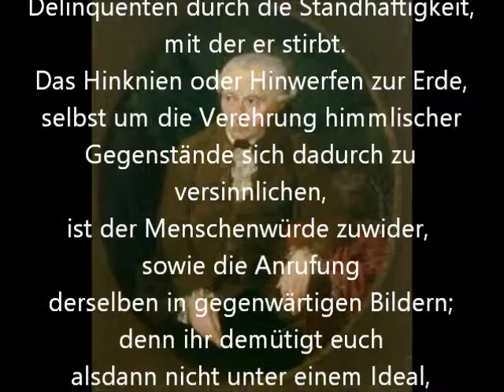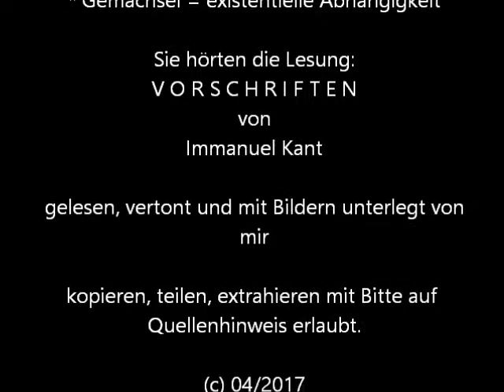Immanuel Kant Vorschriften eine Lesung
Werdet nicht der Menschen Knechte, laßt
euer Recht nicht ungeahndet von anderen
mit Füßen treten.
Macht keine Schulden, für die ihr nicht
volle Sicherheit leistet.
Nehmt nicht Wohltaten an, die ihr
entbehren könnt und seid nicht
Schmarotzer oder Schmeichler oder gar
Bettler.
Daher seid wirtschaftlich, damit ihr nicht
bettelarm werdet.
Das Klagen und Winseln, selbst das bloße
Schreien bei einem körperlichen Schmerz
ist euer schon unwert,
am meisten, wenn ihr euch bewußt seid,
ihn selbst verschuldet zu haben.
Daher die Veredelung des Todes eines
Delinquenten durch die Standhaftigkeit,
mit der er stirbt.
Das Hinknien oder Hinwerfen zur Erde,
selbst um die Verehrung himmlischer
Gegenstände sich dadurch zu
versinnlichen,
ist der Menschenwürde zuwider,
sowie die Anrufung
derselben in gegenwärtigen Bildern;
denn ihr demütigt euch
alsdann nicht unter einem Ideal,
das euch eure eigene Vernunft vorstellt,
sondern unter einem Idol,
was euer eigenes Gemächsel* ist.

*Gemächsel = existentielle Abhängigkeit